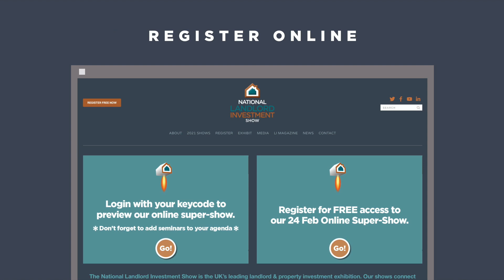Steve introduction LIS Feb24